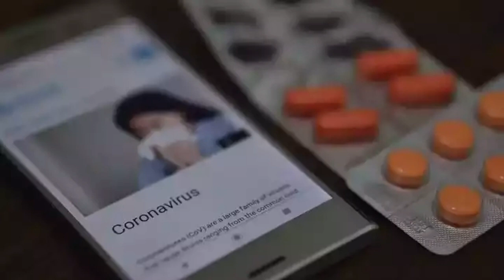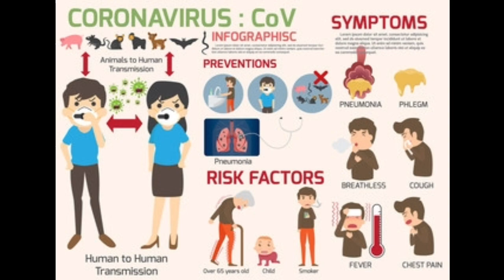Coronavirus in italy/Death Rate in italy/my city become gost town after lockdown in italy/PAKISTANI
Today video is about Corona Virus kya hai i explain in this video if you like my video please like & subscribe  my channel and hit notification bell icon so you notified
Whenever i upload my next video thanks alot

Corona Virus  latest  updates
Corona Virus

Youtuber mum in Italy
Pakistanimomlifestyle in Italy
Pakistani Youtuber mum
Pakistani vloggers mum it italy
Pakistani mum activities in Italy
Pakistani mom
Pakistani mom lifestyle in Italy in urdu
Pakistani mum shopping in Italy
Pakistanimom winter shopping in Italy
Italian YouTuber mum
italians mum day retuine shopping urdu
Pakistani Youtuber mum shopping
Pakistanimomlifestylein in Italy vlogs
Pakistanimomshopping in Italy
italians shopping with pakistani mum
shopping in italy
italians best brand shopping
Pakistani mom vlogs in urdu
Pakistani mom video in italy in urdu
Pakistani mom cooking
Pakistani mum cooking in Italy
pakistani mum daily retuine vlogs
pakistani mum daily retuine vlog in urdu
Pakistani mom video in italy
Pakistani Youtuber mum in Europe
Pakistani mom lifestyle in urdu
Pakistani mom family day out
Pakistani mum in Italy with kids
Pakistani mom desi lifestyle in italy
Pakistanimumin italy
Pakistani desi mum

SCMP, South China Morning Post, coronavirusscmp China coronavirus outbreak# Wuhancoronavirusoutbreak coronavirusoutbreak Chinacoronavirus, Wuhancoronavirus Chinavirus,Wuhan virus Chinavirusoutbreak Wuhanvirus outbreak ChinaNews News China, Pakistan PakistanNews Pakistani, PakistanistudentsinChina foreignersin Chinacoronavirusoutbreak foreignersin Chinacoronavirus italyforeigners coronavirusinitalyupdate, itlay,

کرونا وائرس کیا ہےعلامات اور بچاؤ کا طریقہ